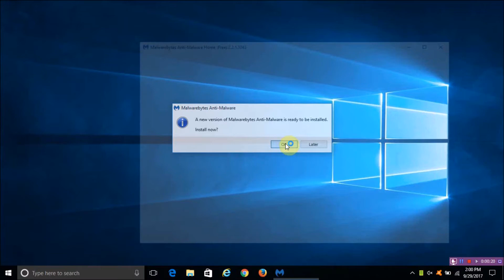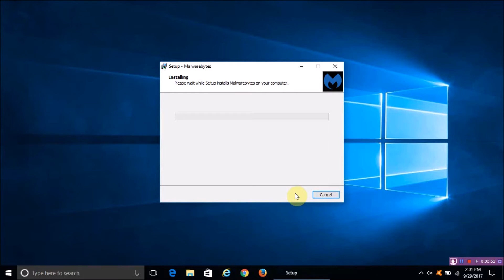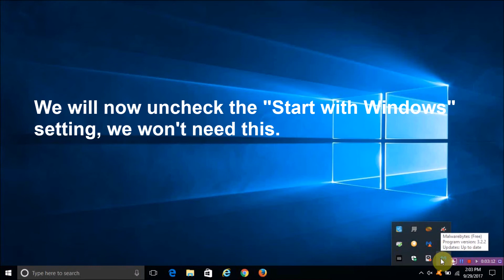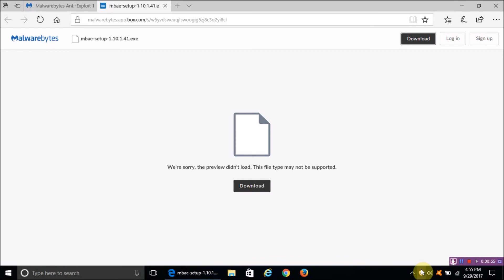Malwarebytes Update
Malwarebytes Anti-Exploit Beta Download links